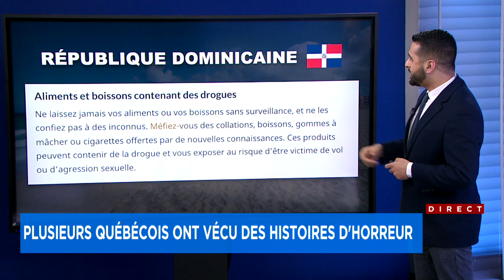Cauchemar en voyage: plusieurs Québécois ont vécu des histoires d'horreur - Explications, 18h